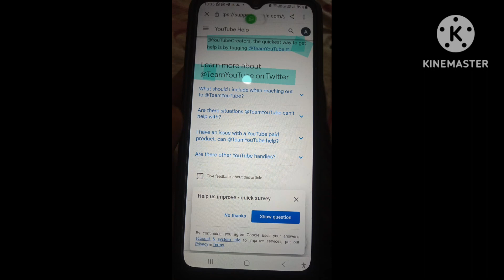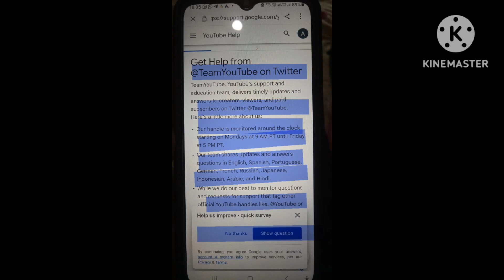How to Contact youtube team || youtube team sai kaise 🕉️ Hindi mai Baat kare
youtube studios
youtube creaters
youtube tips

in this video app ko ye bataya gaya hai ki kis Tarah sai youtube support team sai app Hindi mai Baat kare ummed hai ki ye video pasand aya hoga